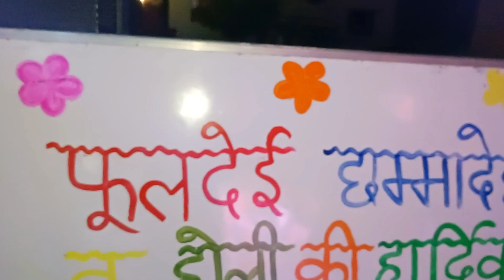Holika Dahan 2024 ❤️ | Maine pehli bar Holika Dahan dekha | Holika Dahan performance by villagers!